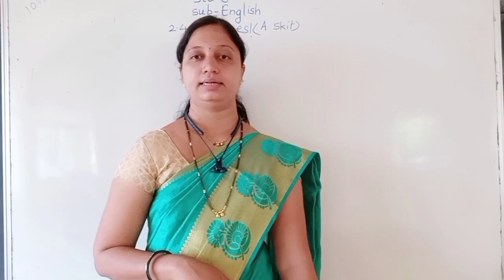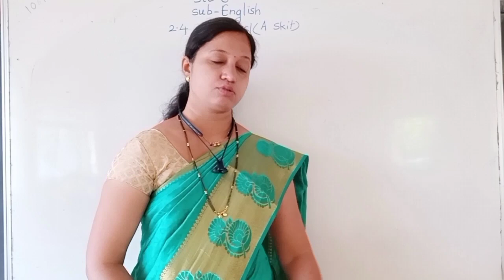Std - 8th | Subject - English | Unit - 2 | Topic - 2.4 | Excuses ! ( A Skit ) | Chit Chat Questions